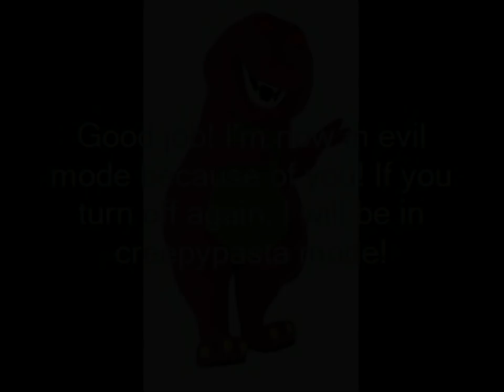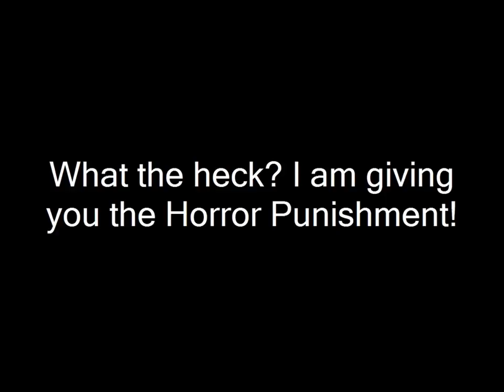Barney Error 35 (Photo Story 3 Edition)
I used Photo Story 3 for Windows to make this video! You should check it out in the